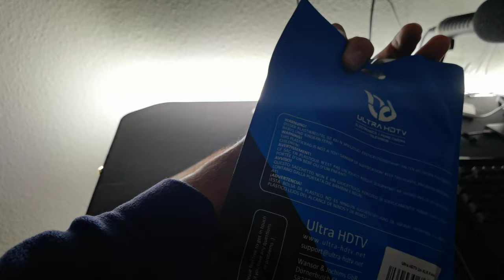Audio Interface Kaput? neues Ultra HDTV Kabel - XLR Stecker auf XLR Buchse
ROB'S CHIPS Originals

Elgato Light Strip